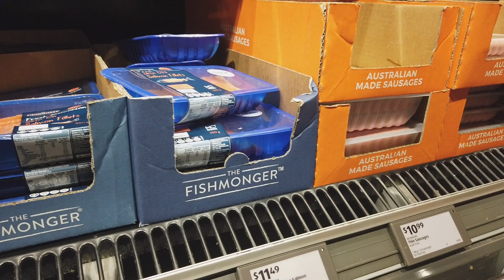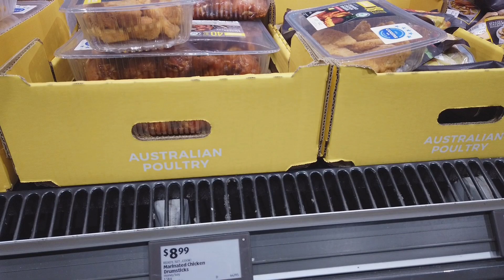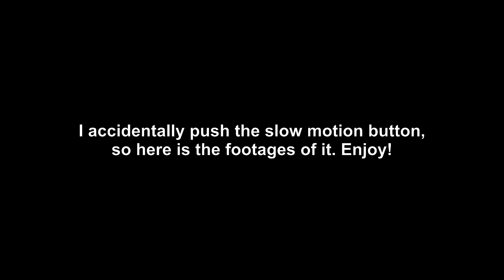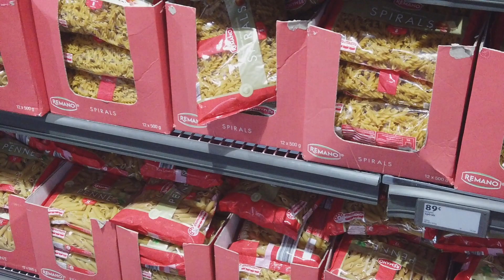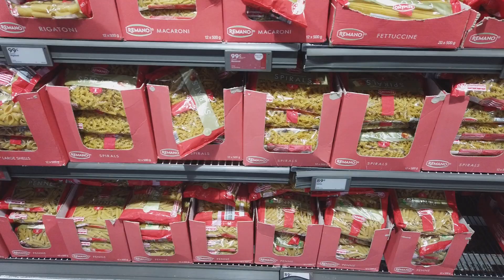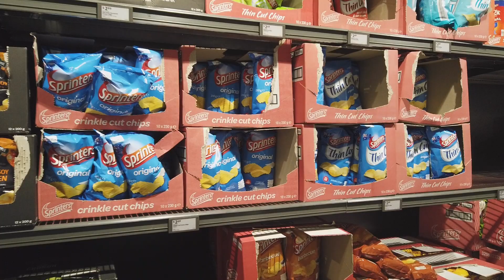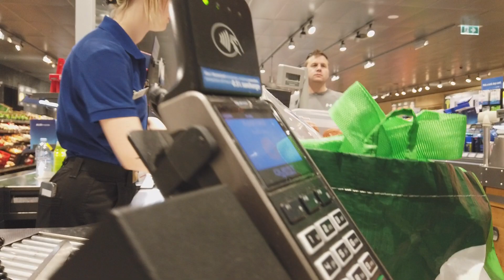Vlog Belanja di ALDI : Temukan Produk Berkualitas dengan Harga Terjangkau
Halo teman-teman!

Di video kali ini, saya ingin berbagi pengalaman saya saat berbelanja di ALDI - Gilles Plains Shopping Center.

Sebagai perantau, ALDI merupakan salah satu tempat belanja yang saya rekomendasikan untuk menemukan barang-barang berkualitas dengan harga yang terjangkau.

Dalam video ini, saya akan membawa kalian berkeliling di dalam toko ALDI dan menunjukkan beberapa produk favorit saya. Saya juga akan memberikan review tentang produk-produk tersebut dan memberikan tips belanja yang berguna untuk kalian.

Jadi, tunggu apa lagi? Saksikan video saya dan temukan produk-produk terbaik dengan harga yang terjangkau di ALDI!